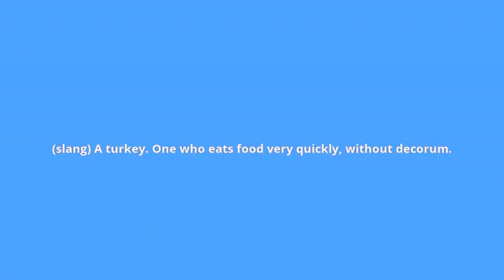what is the meaning of gobbler